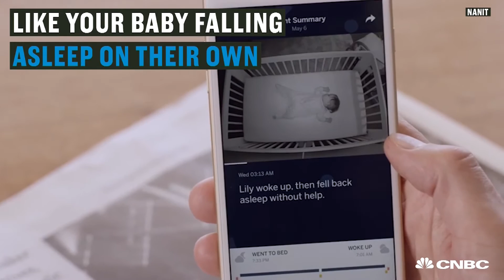Parents Who Value Sleep Need This Baby Monitor | CNBC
Smart baby monitor, Nanit, learns how your baby moves, and tells you if they’re fussy, awake or sleeping like a dream.